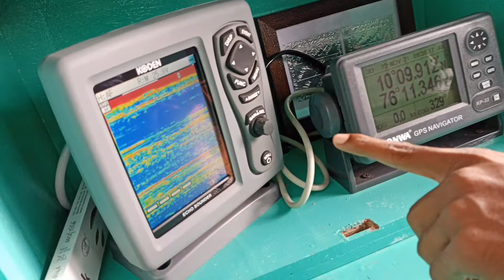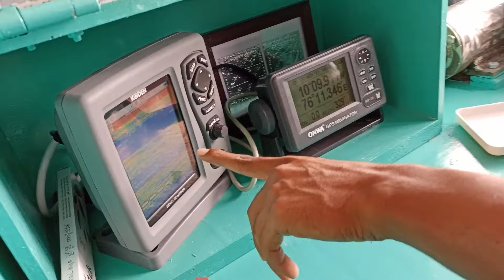70 ലക്ഷം രൂപയുടെ പുതിയ വള്ളം വെള്ളത്തിൽ ഇറക്കിയപ്പോൾ😲😍/WHEN A NEW BOAT WORTH RS 70LAKH WAS LAUNCHED😍